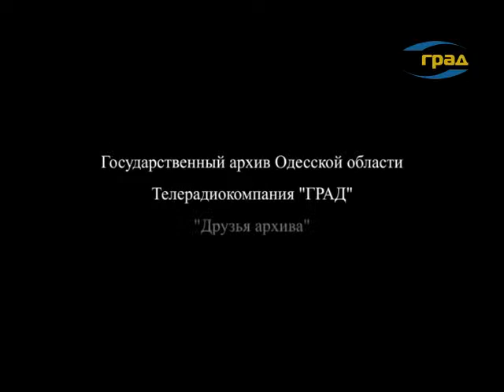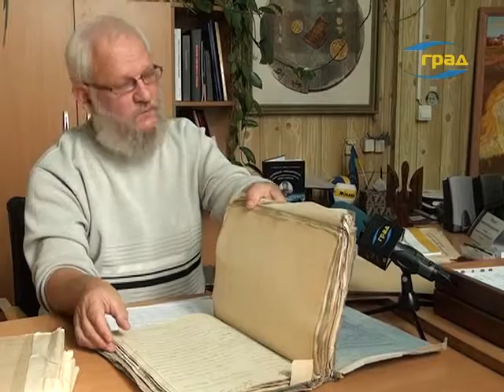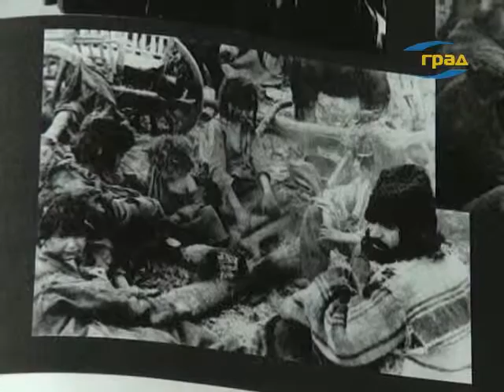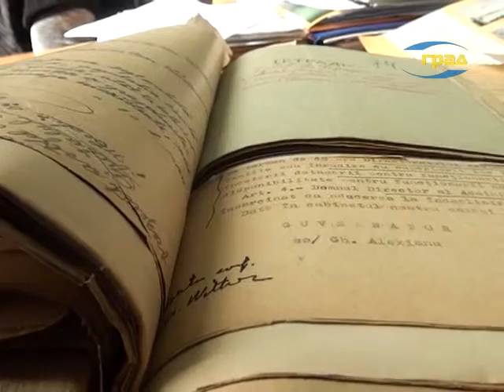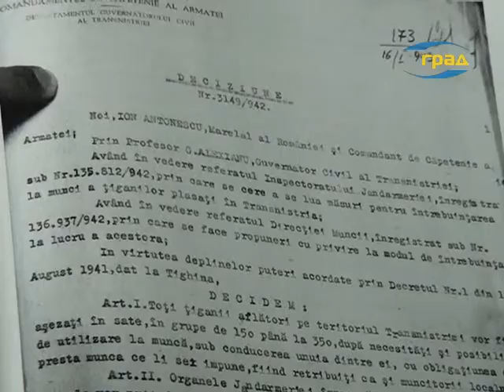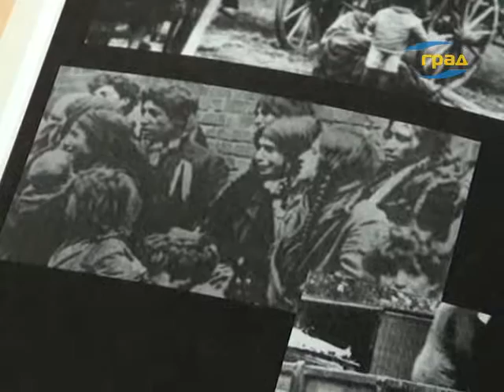Архивная Одиссея. Ромы в Одессе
История ромов или цыганского народа насчитывает много веков. Но для широкой публики она остается загадкой. Доктор философских наук Сергей Ермошкин изучает архивные документы по истории ромов в Одессе.